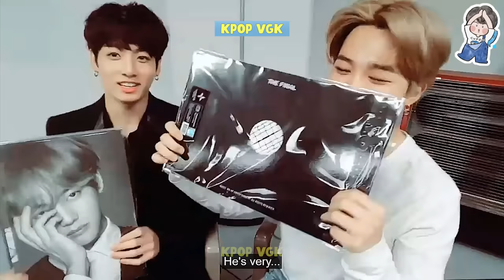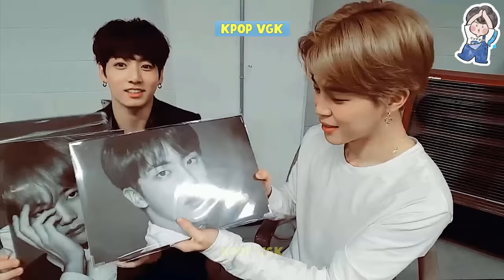BTS Is Whipped For Jin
When it comes to idols that are the true epitome of perfection, one of those has to be BTS‘s Jin. Since debuting, he gained the nickname “Worldwide Handsome,” and it isn’t surprising to see why. Not only is he extremely handsome, but he’s talented and has one of the most charming personalities in K-Pop. BTS know this as well and that 's the reason why BTS's members is so whipped for their jin hyung!  They would reach out and touch or hug jin in any way possible to get his attention. He is indeed adored by all members , even through all the teasing the affection is clear.  It's wonderful to see how much they cherish Jin. Watch this video to see the moments BTS is whipped for Jin.